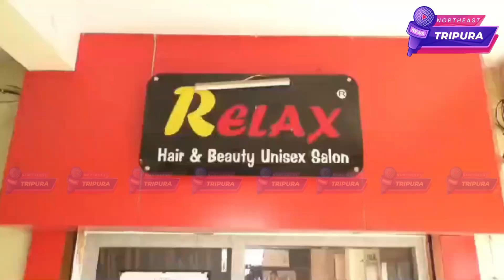Parlour Bisingo Parlour Malikni No Mang Kwthwi Mankha || Relax Unisex Hair & Beauty Saloon Bisingo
@NORTHEAST TRIPURA
NORTHEAST TRIPURA
@NORTHEAST TRIPURA